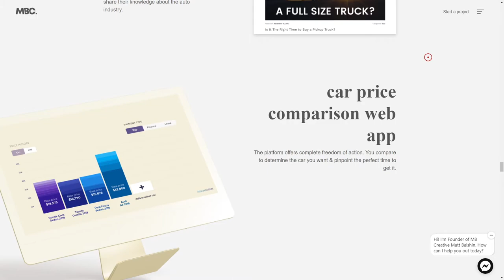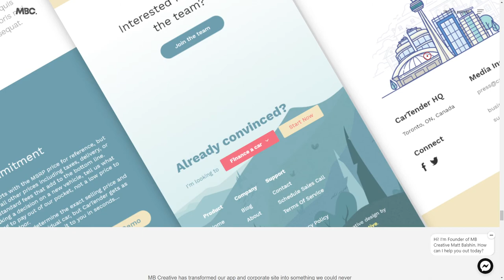MB Creative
MB Creative By MB Creative From Canada
We're an award-winning web design agency in Toronto. MB Creative designs beautiful websites through strategy-driven design.